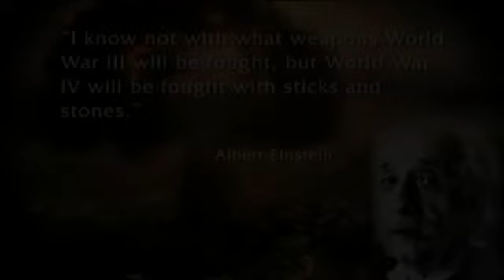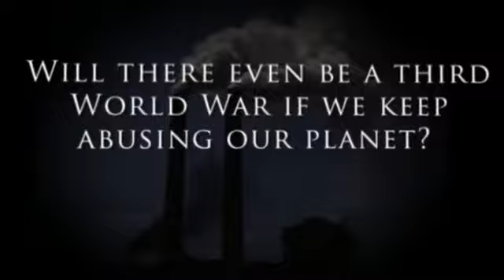A Doomed Planet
TNKA40